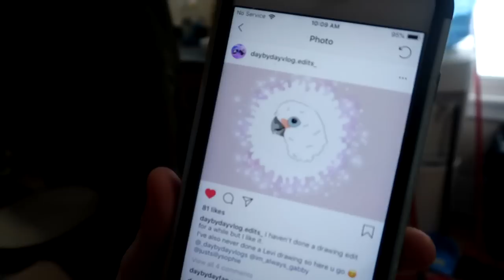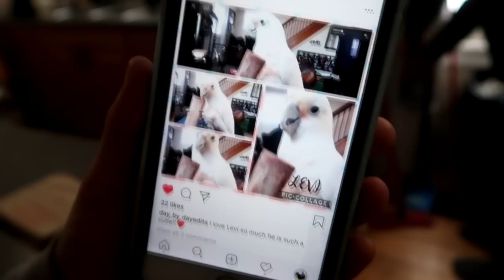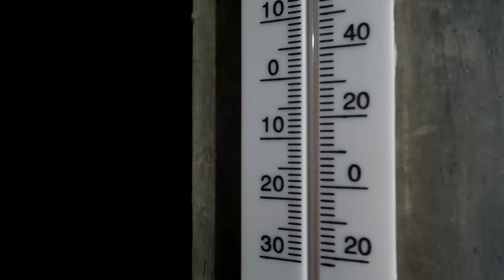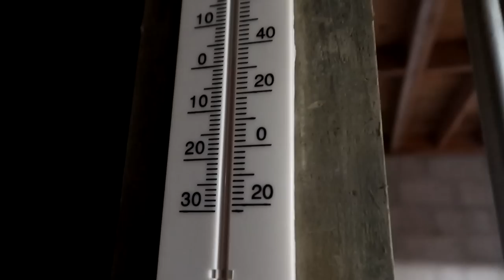THE SECRET'S OUT! Day 069 (03/10/19)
THE SECRET'S OUT!

DaybyDayVlogs
110 North Front Street - A3,
Suite #213
Belleville, Ontario, K8P 0A6
Canada